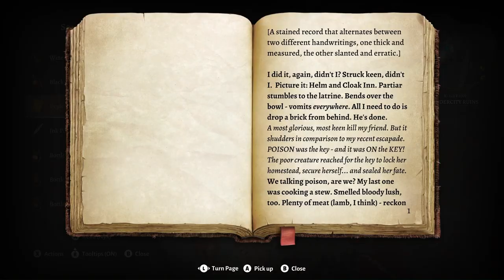No More Immortality For You Buddy - Baldur's Gate 3 - Playthrough Part 43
Join us in this Baldur's Gate 3 playthrough part 43 as we delve deeper into the game and face the challenges ahead. Don't miss out on the action!